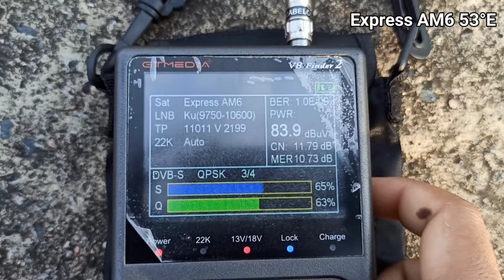Express AM6 at 53.0°E Dish Settings New TP